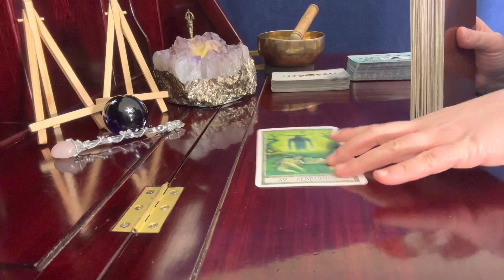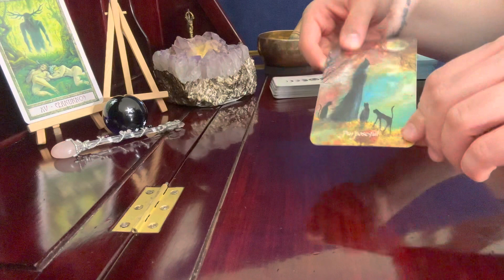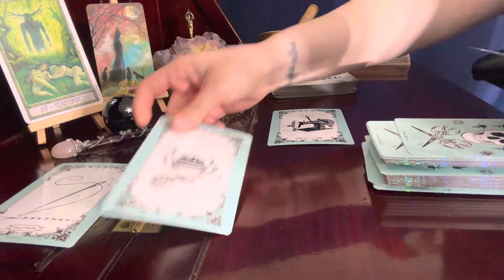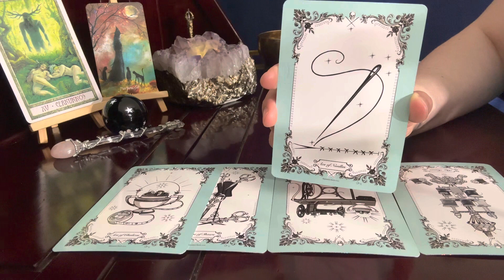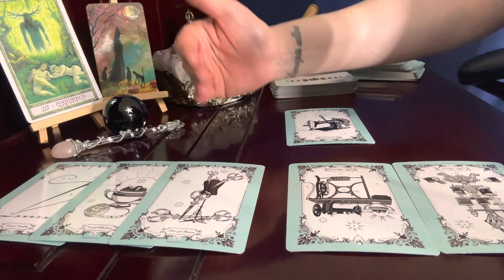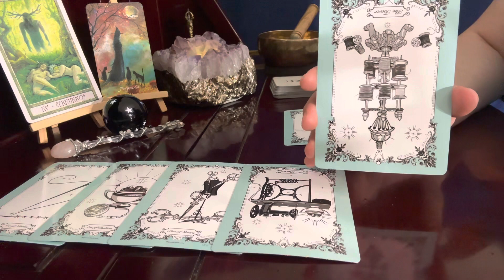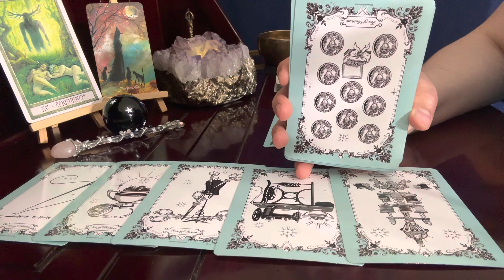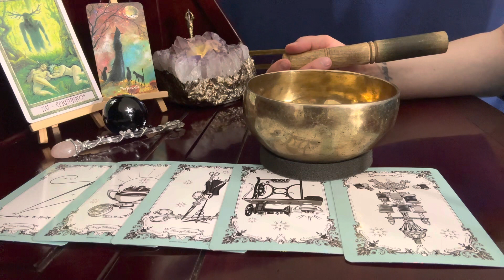Virgo ♍ 🧙‍♀️, Divine Gifts Come To You // April 16-30 Tarot Reading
Stitchery Witchery Tarot